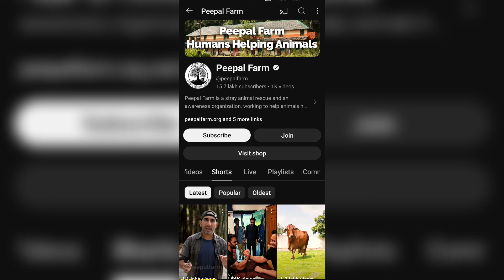Eternal First Son-in-law | EPISODE 62 |EXPLAINED IN HINDI | Vanguard of all time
Eternal First Son-in-law | EPISODE 62 |EXPLAINED IN HINDI | @animeoi @missvoiceover @soulland @mangapeek @animerecapped @AniRaven @ComicMax @ManhuaLord @AsuraAnimeRecap @MangaSeries @ManhwaMystique @LIEManhwaRecaps

Xu Wuzhou travelled through time, and was shocked to find out that he was, apparently, married. Not only did he recognize a pesky vermin there, but also ended up sleeping with his bride's best friend on the night of his wedding. He then mistakenly entered a brothel looking for a  meal, which again disappointed his bride. His father-in-law hence sent him to their family's training hall to fend for himself. But because he had travelled through time, he gained a tattered reincarnation bowl that requires him to swallow objects of all kinds...
Please Note:
Please Read:
This vedio has no Negative Impact on Original works [ However it would be Proved as Beneficial as POSITIVE regarding their Content sharing and Advertising].
Any Vedios/Images in this vedio has only been use to communicate a message (Understandable) to audience.

Tags and Searchable Topics:-

If you any question and Any Problem so